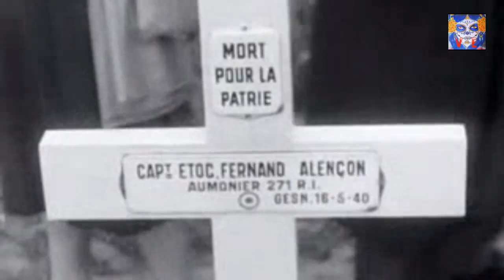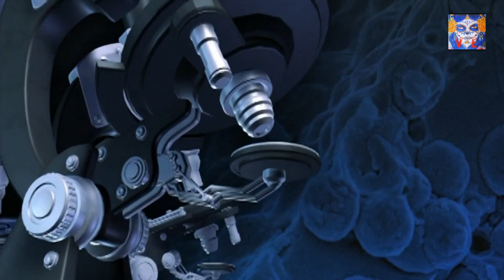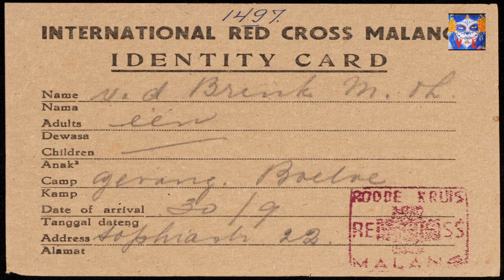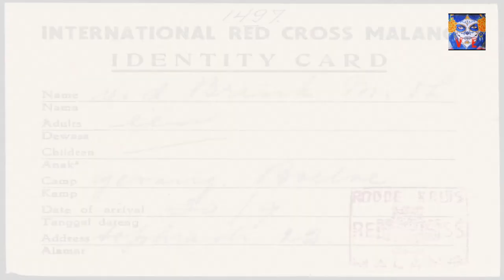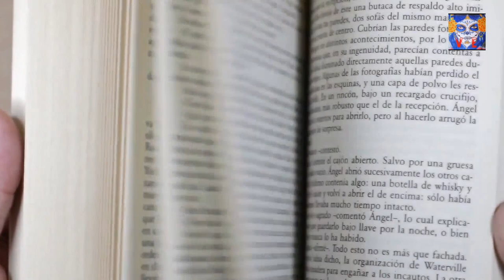¿Sabias estos datos perturbadores, misteriosos y poco conocidos de toda la SEGUNDA GUERRA MUNDIAL?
LA SEGUNDA GUERRA MUNDIAL es le mayor conflicto bélico de la historia, ocurrida entre 1939 a 1945, en ella miles de personas tanto civiles como militares fueron victimas de esta guerra. Pero hay DATOS tan perturbadores como curiosos que son tan relevantes e importantes para el desarrollo de toda la guerra, algunos si se llevaron a cabo y otros simplemente fueron solo planes tan perturbadores.

CREDITOS MUSICA

CREDITOS VIDEOS E IMAGENES REALES DE LA SEGUNDA GUERRA MUNDIAL

1. Polygoon-Profilti (producent) / Nederlands Instituut voor Beeld en Geluid (beheerder)

2. Røde Kors 9. distr. 5/2 26The International Scheme of the Norwegian Red Cross Society for improving the Health of the Sailor Severin Worm-Petersen. Norsk Teknisk Museum

3. Adolf Hitler, zijn leven, zijn werk Museon

4. Nederlands Instituut voor Militaire Historie

5. (fi) Saksan valtakunnankansleri Adolf Hitler vierailulla Marsalkka Mannerheimin 75-vuotispäivillä Kyytinen, Pekka. (en) Finnish Heritage Agency